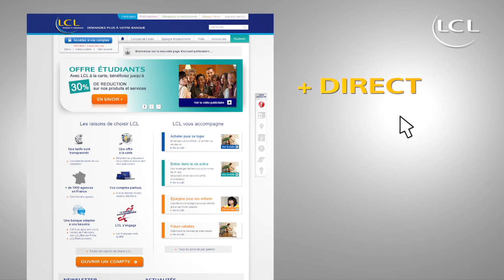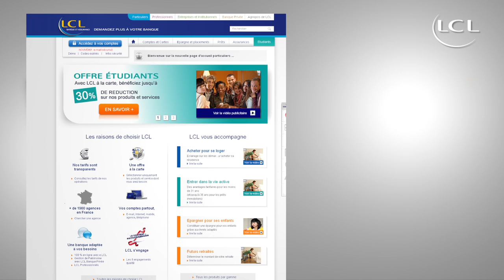Motion design présentation LCL.fr - Particuliers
Motion design de présentation des fonctionnalités de la nouvelle version du site LCL.fr pour les particuliers.